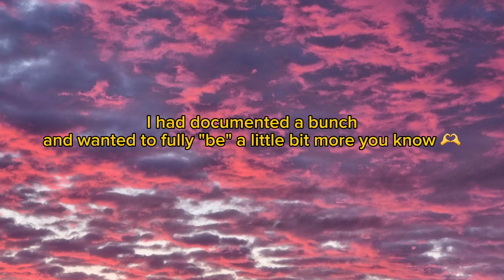Bikepacking in Sweden 14 🚲💨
Ait, let's head for Kiruna baby! Getting closer to one of my goals witch is Kebenekaise but had some trouble with the bike though...
So my man Myran in Kiruna sorted it out with a new backwheel and some magical spells.

So hopefully it will hold up for a while now!
Had to send more stuff back home with the mail...
With some tears in my eyes I had to send my dear skateboard... 😢

My backwheel had cracks cuz of to much weight. Lessons learned I guess haha.

Well... Nikkaluokta next!